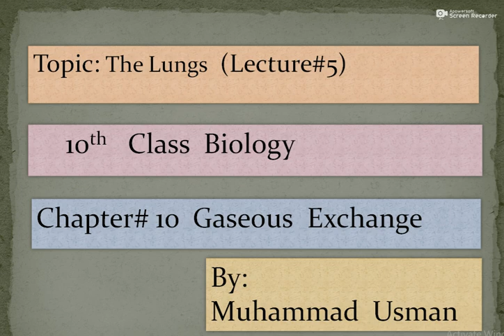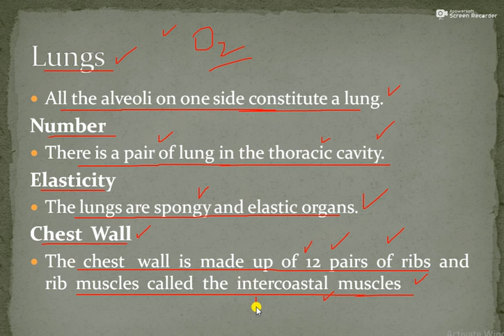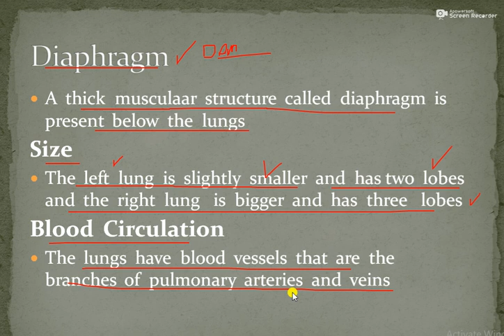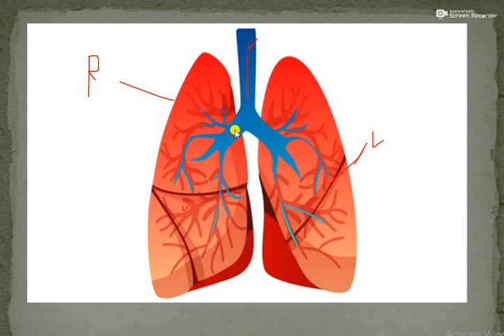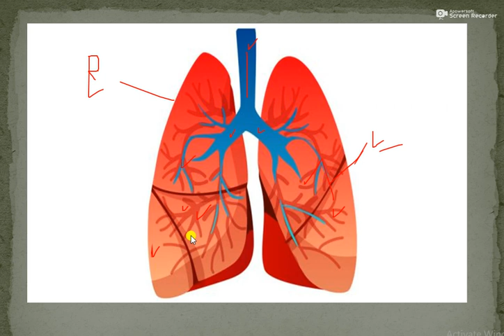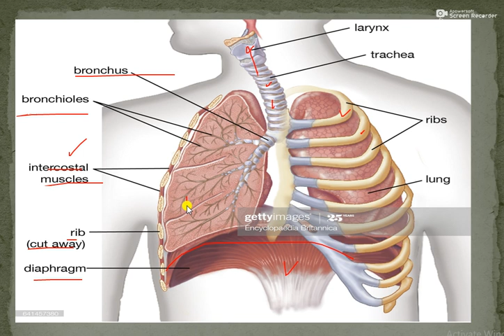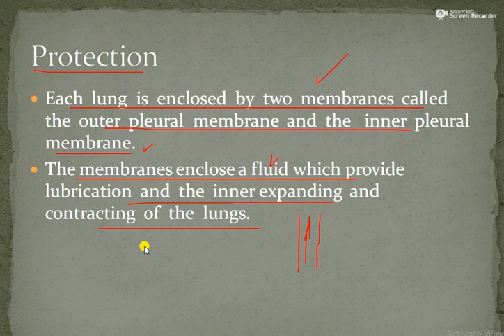Lungs Ch#10 L#5 10th class Biology Lecture With Usman Ansari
Muhmmad Usman
Lungs Ch#10 L#5 10th class Biology Usman Ansari
All the alveoli on one side constitute a lung. There is a pair of lung in the thoracic cavity. The lungs are spongy and elastic organs.
Each lung is enclosed by two membranes called the outer pleural membrane and the inner pleural membrane. The membranes enclose a fluid which provide lubrication and the inner expanding and contracting of the lungs.